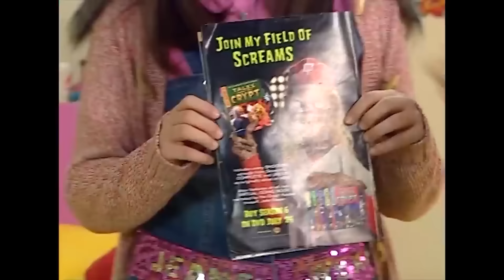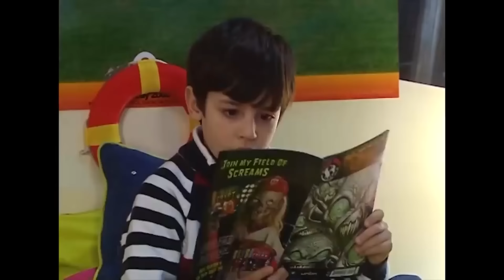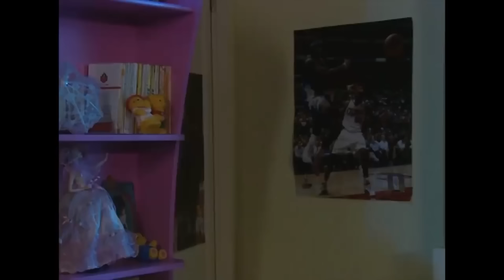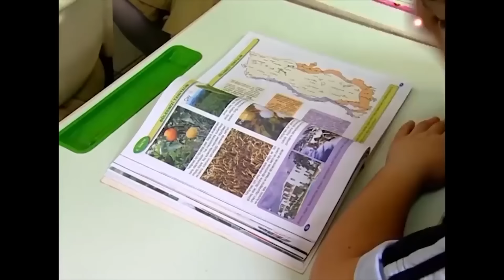EMRE'NİN EN EĞLENCELİ SAHNELERİ #158 - Bez Bebek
Oyuncu kadrosu:
Nana: Evrim Akın
Hakan: Tan Sağtürk (1-70) / Alpay Atalan (72-101)
Kulina: Oya Aydoğan
Makbule: Sevinç Aktansel
Şoker: Mehmet Usta
Simge: Fatoş Kabasakal
Emre: Ege Tanman
Yağmur: Reyhan Asena Keskinci
Özge: Sibel Kasapoğlu
Merve: Şükran Ovalı
Volkan: Tuğrul Arsever
Gamze: Eda Yılmaz
Binali: Tevfik Yapıcı
Selman: Necip Memilli
Selim: Turan Cihan Şimşek
Petek: Begüm Öner
Mimi: Pınar Aylin
Pompirikya: Elif Ceren Balıkçı
Belgin: Deniz Özerman
Tayfun Bey: Yılmaz Gruda